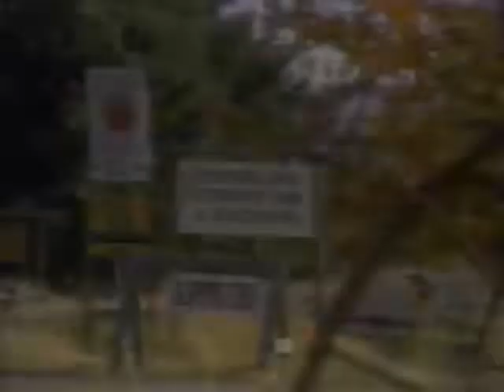2002 Skate America-Mens Free Skate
The entire program shown on U.S. television, no commercials except figure skating related.  From Spokane Arena, Spokane, WA